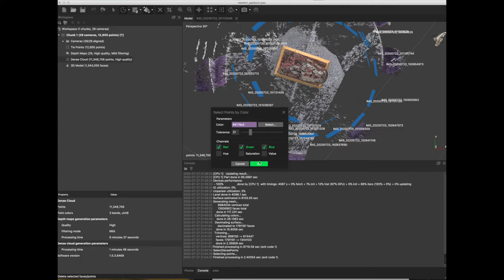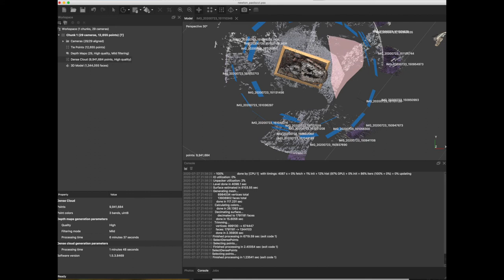Cleaning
This will show two easy techniques to clean your model.